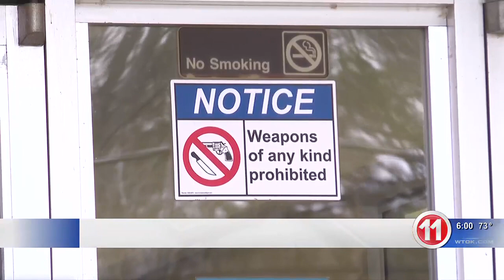School Lockdown in Quitman